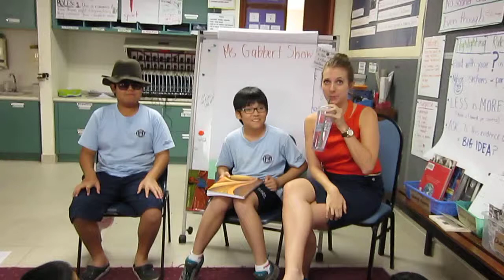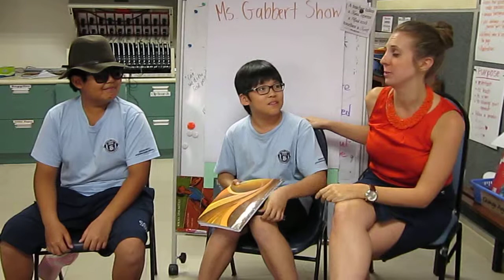Interview with Beauchamp by 5RG